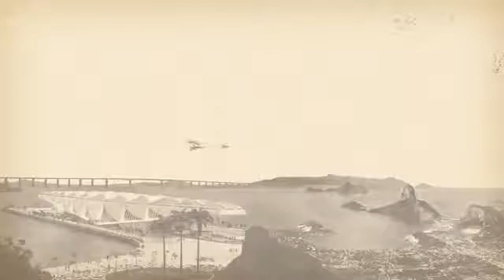Voando com o Demoiselle - Rodolfo